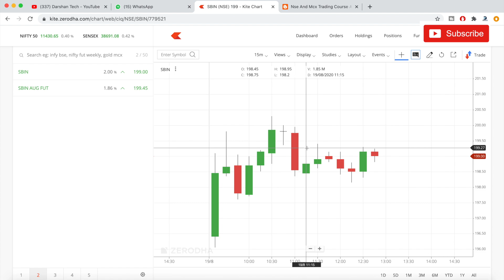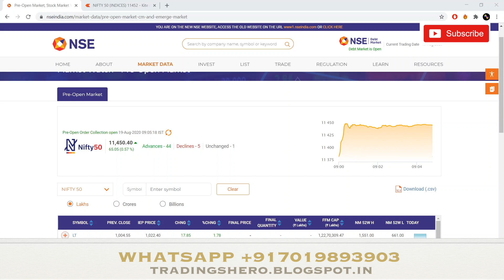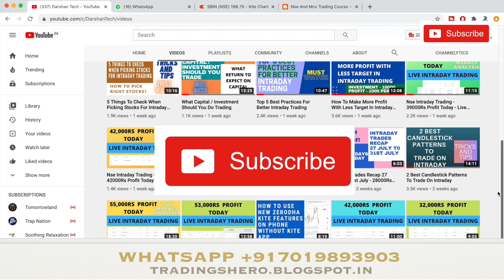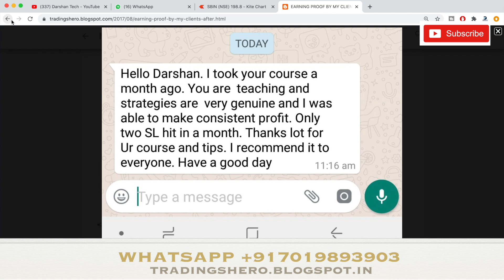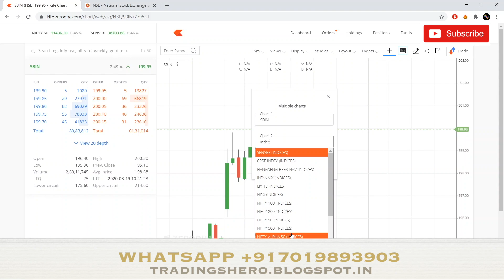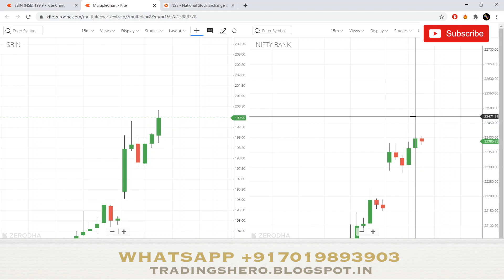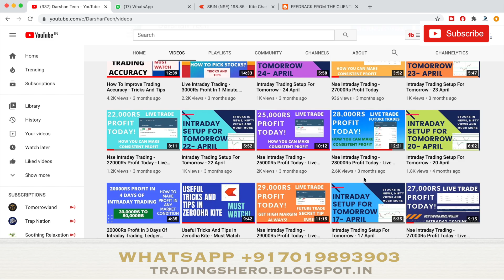Nse Intraday Trading - 46000Rs Profit Today - Live Intraday Trading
Intraday trading tips for 6 august 2020 |BEST TRADING STOCK FOR THURSDAY Intraday stocks for tomorrow

intraday trading tips for 19 august 2020

Intraday Jackpot's for 19 august 2020 | Free Intraday Tips | Intraday Trading Strategies For Beginners

Intraday trading tips for 19 august 20 |BEST TRADING STOCK FOR friday Intraday stocks for tomorrow